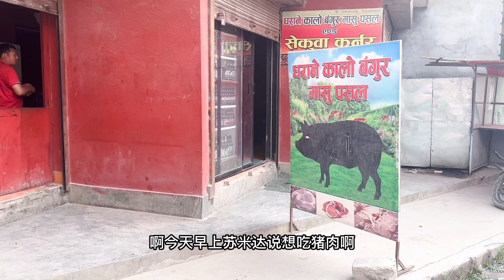尼泊尔肉店老板神似中国人，苏米达做青椒回锅肉很好吃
中国老公阿宽和尼泊尔老婆苏米打从相识、相知、相恋到结婚
婚后的甜蜜生活，展现真实的尼泊尔生活日常，准备来尼泊尔的国人有任何问题都可咨询我们
关注阿宽，了解尼泊尔老婆的生活